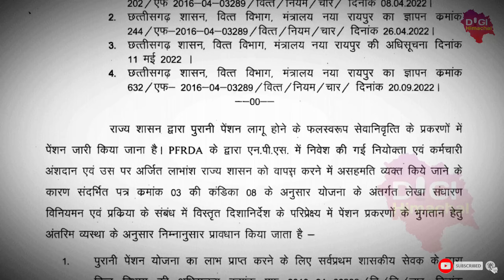फिर होगी कैबिनेट बैठक, क्या होगा एजेंडा, आखिर SOP पर क्यों नहीं आया फैसला! अब कब तक होगी NPS कटौती?